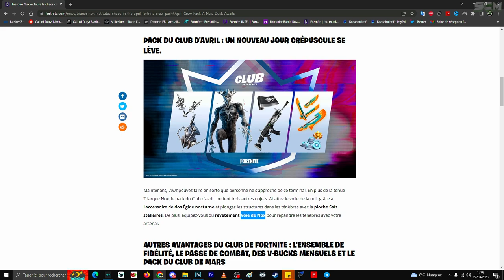Club Avril Fortnite, Présentation Pack de Skin Triarque Nox Fortnite, Abonnement Club Avril Fortnite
▬▬▬▬▬▬▬ • BIENVENUE 😍 • ▬▬▬▬▬▬▬

▬▬▬▬▬▬▬ • PARTENAIRES 💪 • ▬▬▬▬▬▬▬

👉StealthGamer:
"SOISCOOLMEC"
"STRIKESOISCOOL"

TikTok "SoisCoolMecYTB"
👻Snapchat "soiscoolmec"

.▬▬▬▬▬▬▬ • TOP DON 💰 • ▬▬▬▬▬▬▬